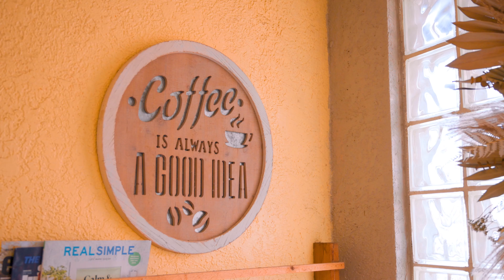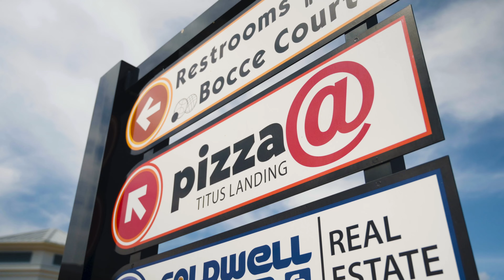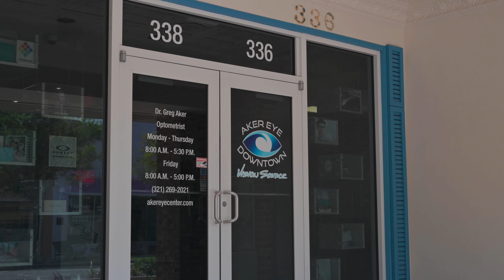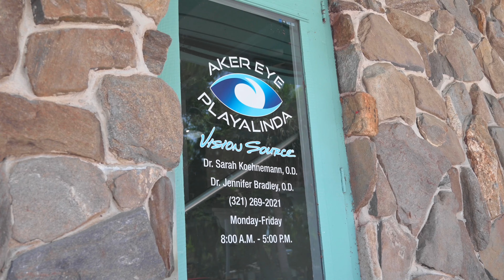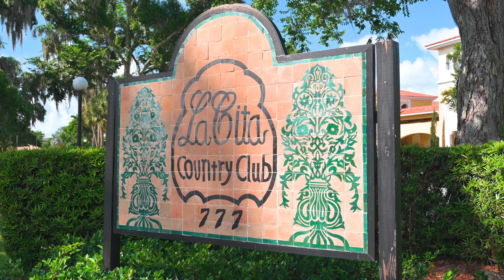PGM's Best of Series- Titusville Edition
Come Explore The Treasures We Have Found!

Pirata Group Marketing (PGM) is an expert at brand building, content creation, website design and storytelling through video. We developed our Best of Video Series to assist local business owners with an affordable solution to video production.  We do this by using a team of experts coupled with a company trade formula to identify the best businesses in local markets, business districts, historic districts and metropolitan cities. We are able to offer a video production at a great value by spreading the overall costs across the hand-selected best of video clients.

Our Titusville Florida edition was a lot of fun to create.  Located on the shores of the Indian River Lagoon with the Kennedy Space Center in near horizon, this town is must see on your next weekend adventure.

Thank you to all of our Best of Series Clients that include the following: